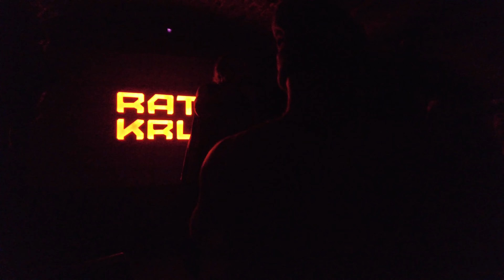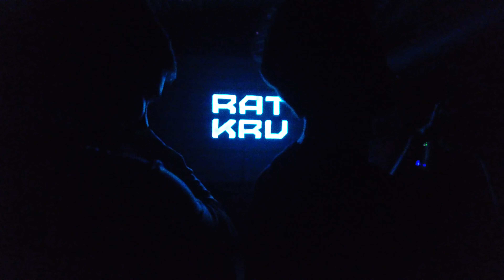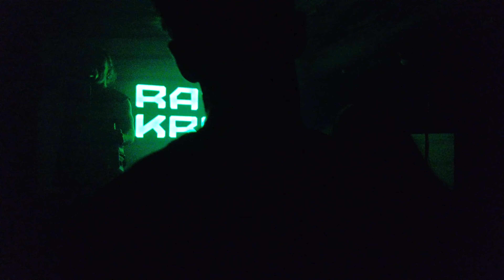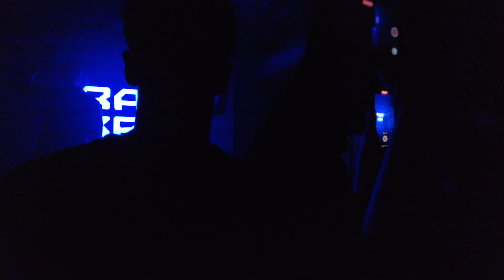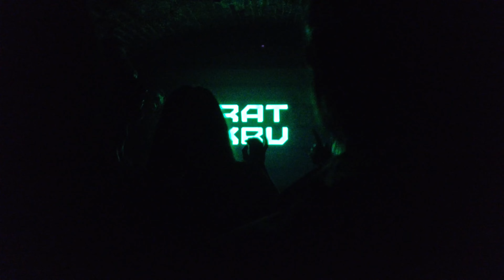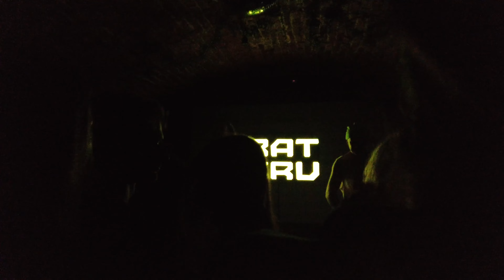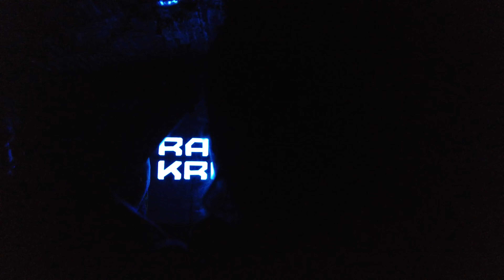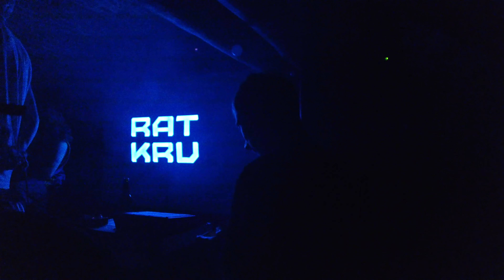RAT KRU (prawie cały koncert) | Klub Baza, Kraków 4.02.2023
Taki VHS w 4K z RAT KRU. Pierwszy koncert zrobiony kamerką na ramieniu, także czasami obraz się gibie jak skurwesyn, bo jak to nie bansować na koncercie.
Szyny były złe i tory były złe, audio jakieś kierunkowe było włączone i na autovolume, więc czasami dziwnie brzmi, kamerka w pewnym momencie zdechła, koniec końców wyszedł taki bootleg, prawie kompletnie bez edycji (prawie, bo trzeba było połączyć kilka plików w jeden).
W sumie jeszcze go nie oglądałem w całości, znaczniki utworów będę uzupełniał jakoś gdzieś, kiedyś xD.

0:00 - 3:21 - Leniwy Lew
3:22 - 6:14 - Zły
6:15 -16:13 - Smakołyki
16:14 - -
0:55:04 - 0:58:40 - Piekielny Pies (E Samba)
0:58:41 - - Drzewa